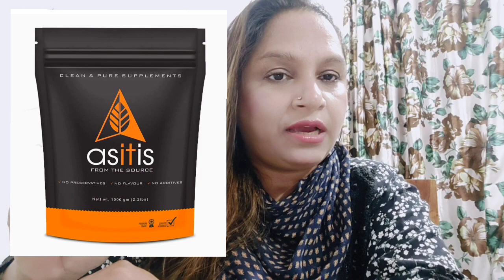Best Remedy for Pigmentation | Cooking with Sultana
best diet for Pigmentation